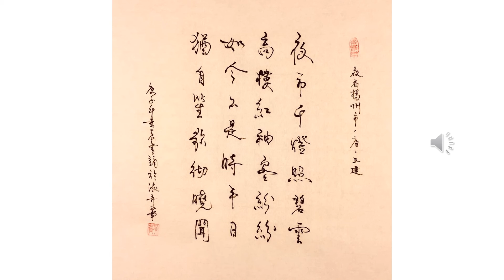【景晨书写朗诵】《七绝 夜看扬州市》（唐 王建）20201030（欢迎击铃订阅）